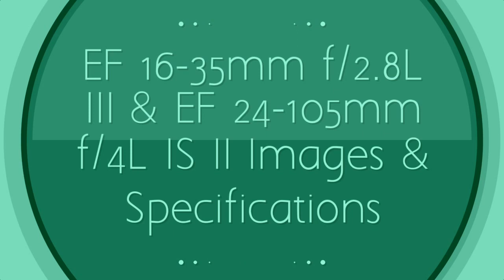EF 16-35mm f/2.8L III & EF 24-105mm f/4L IS II Images & Specifications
Images for the two long rumored lenses have finally appeared ahead of next weeks launch alongside the EOS 5D Mark IV. Below is an updated specifications list from Digicame-Info.
EF 16-35mm f / 2.8L III USM
• Lens construction: 16 elements, 11 groups, 2 UD and 3 Aspherical
• SWC coating
• ASC coating
• Flourine coating
• 9 aperture blades
• 0.28m minimum focusing distance
• Ring type USM
• Full-time manual focus
• Dust and weathersealed
• maximum magnification: 0.25 times (35mm), 0.12 times (16Mm)
• EF 12II when using photographic magnification: 0.65X-0.36X
• EF 25II when using photographic magnification: 1.14X-0.80X
• Weight: 790g
• Total length: 127.5mm
• Maximum diameter: 88.5mm
• Filter Size: 82mm
EF 24-105mm F4L IS II USM
• Lens construction: 17 elements, 12 groups, 4 Aspherical
• ASC coating
• Flourine coating
• 10 aperture blades
• 4 Stop IS (Mode 1/2)
• Automatic tripod recognition
• Ring type USM
• Full-time manual focus
• Dust and weathersealing
• 0.45m minimum focusing distance
• Maximum magnification: 0.24x
• EF 12 II: 0.60x-0.12 X
• EF25 II: 0.61X-0.27X
• Weight 795g
• Total length: 118mm
• Maximum diameter: 83.5mm
• Filter Size: 77mm